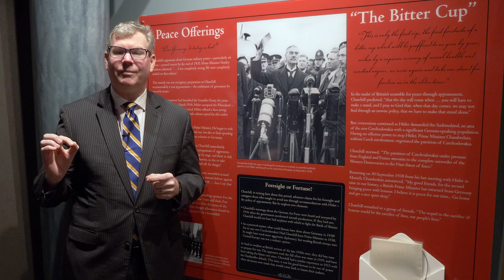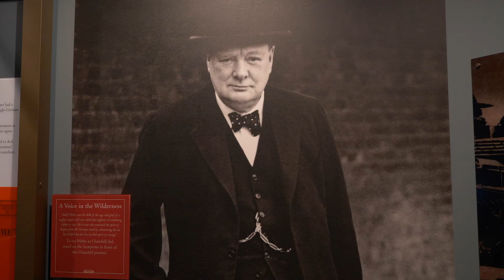Westminster College presents “The Churchill Minute,” Ep.10 Part 1: 1938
Defying conventional wisdom Winston Churchill speaks out with his words—and his paintbrush—to encourage Britain to be vigilant as the Nazi threat looms in Europe.